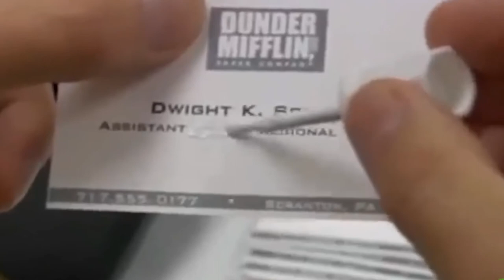Best Sitcoms for Learning English - A Guide form an English Teacher. (this will surely help you)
Hey everyone. In this video I share my 7 favourite English sitcoms. I hope that if you watch these show your English will improve naturally. If you have any questions just ask me in the comments.
Deer Stream
If you're new to my channel, my name is Louis Scapillato, I am Canadian and I teach private English lessons.
I specialize in intermediate / advanced English and can help you prepare for tests and immigration.
Everyday Situations - Free English Lesson / Do you know what to say in these common daily situations
Good luck studying!